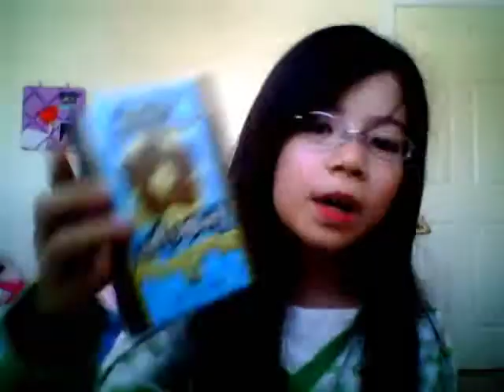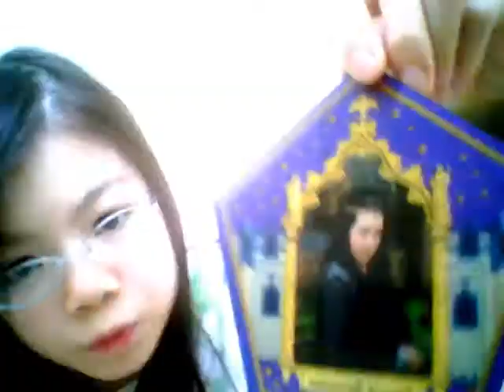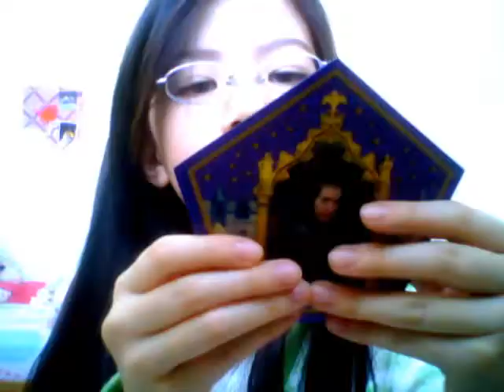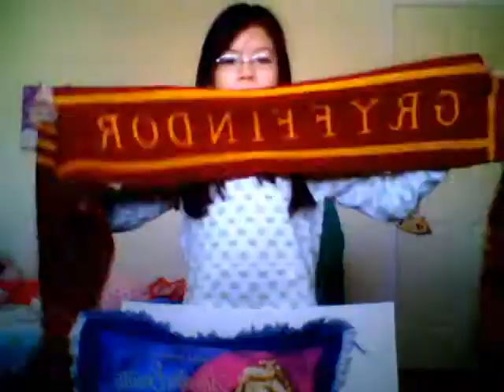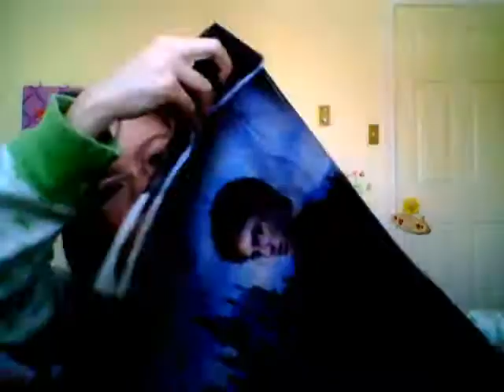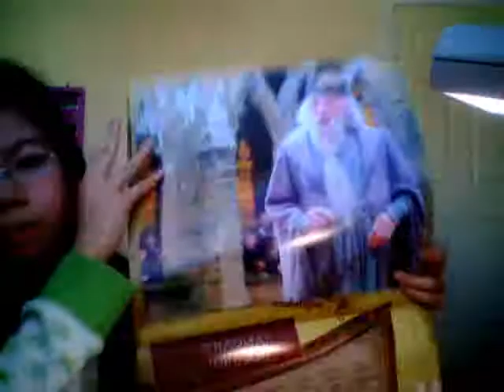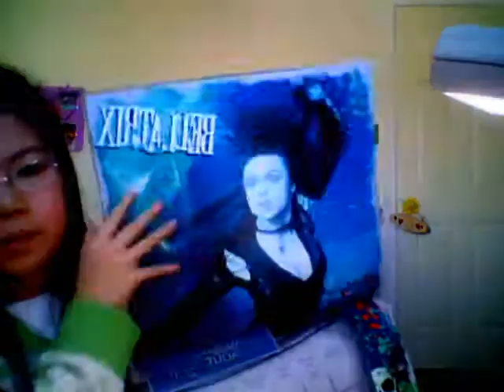my harry potter things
most of the stuff i got @ universal studios @ orlando. i forgot 2 tell u guys that hedwig (the stuffed toy owl) could chirp if u press the back of her wing. if u r willing 2 get these stuff, i told u in the video where i got them @. if u arent allowed there somehow, too bad so sad. but anyway, i hope u like my harry potter stuff!